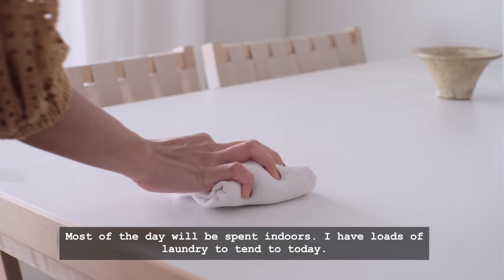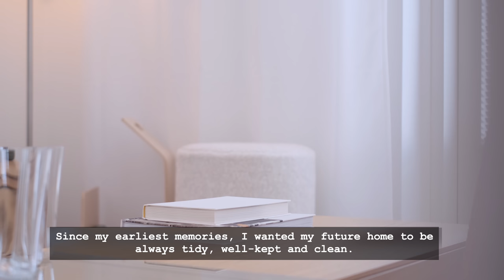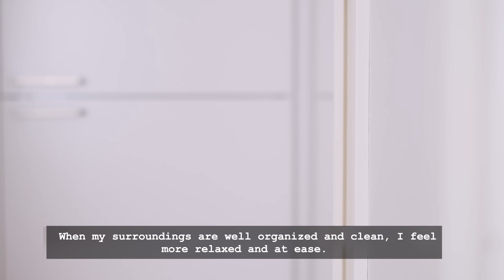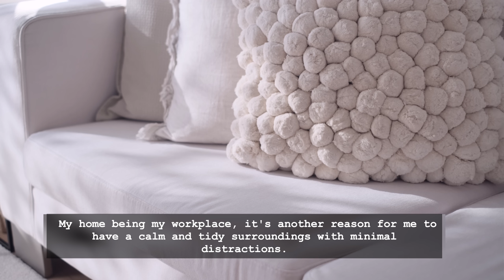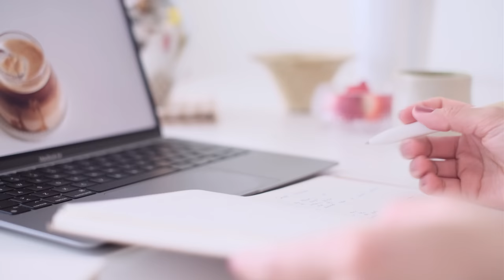Welcoming Spring🌷I Cozy Everyday life in Finland I What I eat in a day I simple meals I slow living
Today’s video, I’m sharing  a day in our life in Finland.
How you today?
This week, I had the opportunity to clean our balcony thoroughly and enjoy drinking coffee outdoors because of  the pleasant weather we’ve been having.
How’s the weather like where you live?

I always read all your comments and try to reply as best as I can to all of them.

FOOD RECIPES:

*  Asparagus and bacon pasta in brown butter and garlic  *

Ingredients:
  -  200g pasta ( pasta of your choice)
- Asparagus
- Bacon
- 3 garlic cloves
- 3 tbsp salted  butter
- 2 tbsp olive oil / veg oil
- 1 tsp chili flakes
- Salt and pepper to taste
- Grated parmesan

Instructions:
- Cut asparagus in bite size pieces
- Cook pasta in a large pot of salted boiling water until al dente
- Heat olive oil or vegetable oil in a pan over medium heat.
- Add bacon, cook until golden brown
- Add asparagus , sauté and tossing frequently until crispy tender
- Add salt,  black pepper and red chili flakes
- Add the cooked pasta
- Add 1/4 cup cooking water
- And stir until pasta is coated
- In a small pot, heat butter over medium heat, stir constantly to keep it moving
- Add cut garlic and keep stirring about 3-5 minutes until garlic is golden brown and crispy
- Keep sitting until the butter starts to turn golden brown
- Add the butter sauce into the pasta and stir to combine
- Divide pasta into plates and top with parmesan

* Kale Risotto with Baked Salmon

Ingredients:
  - 200 grams salmon
- Vegetable broth
- 2 tbsp olive oil
- Yellow onion, chopped
- 4 garlic cloves, minced
- Red pepper flakes ( optional )
- 1 cup arborio rice
- 1/ cup white wine ( optional )
- 1 cup freshly grated parmesan
- 3 tbsp butter
- Kale

Instructions:
- Add salt and pepper to the salmon and bake for 15-15 minutes 190°C )
- In a dutch oven pot, heat olive oil in medium heat
- Add onion, garlic, red pepper flakes, a pinch of salt and sauté for 2 minutes
- Add arborio rice and stir to coat for 1 minute
- Deglaze pan with white wine or 1/2 a cup of vegetable stock stirring rice until absorbed
- Add another 1/2 cup of vegetable stock at a time, stirring constantly between each addition
- Continue adding stock , taste test the doneness of rice
- Continue stirring and adding stock until rice is al dente
- Once rice is cooked, add kale
- Turn off the heat, add parmesan and butter
- Add salt and pepper to taste
- Stir until combine
- Top risotto with baked salmon
- Serve immediately